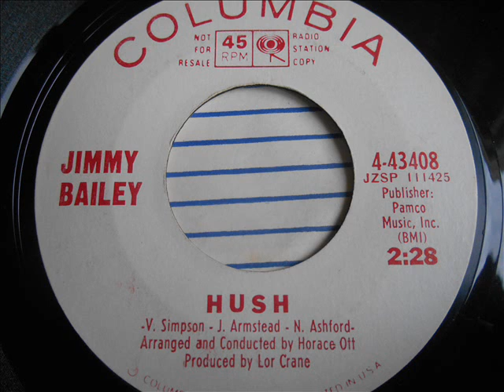Jimmy Bailey Hush